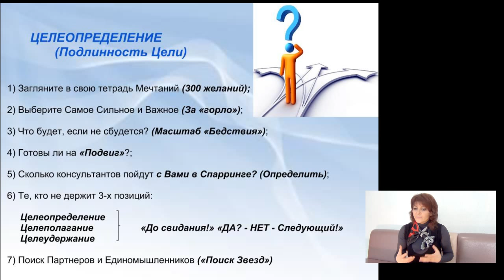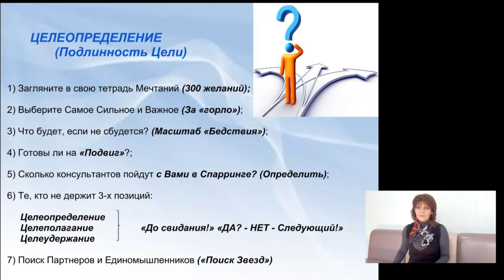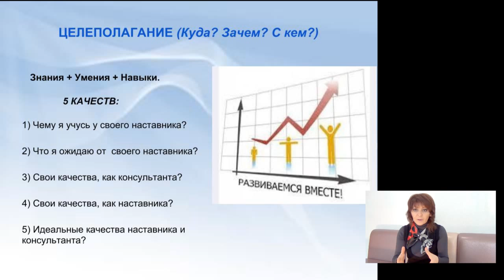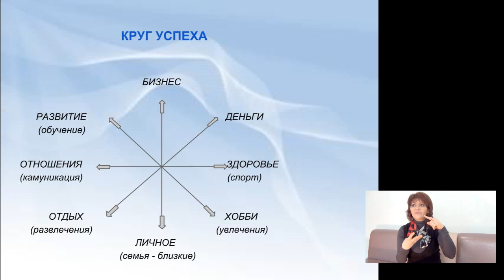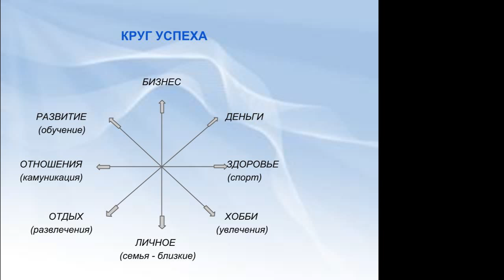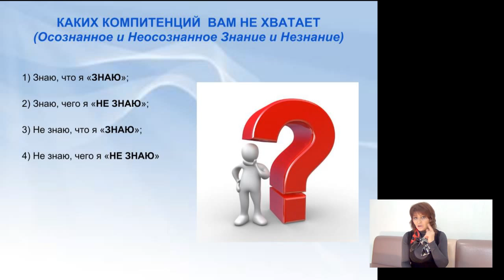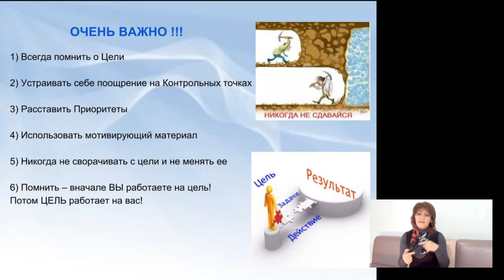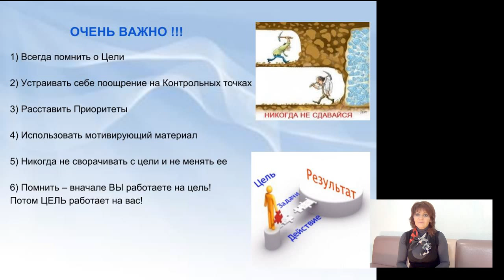Урок 2. Постановка целей в Сетевом Маркетинге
Успешный человек отличается от простого обывателя, умением четко определить и следовать своим целям!

В чем же магический смысл Цели?

В среднем человеку приходит 60000 мыслей ежедневно.

Если же ты напишешь свои желания и цели на бумаге, ты как бы отметишь красным флажком в подсознании,

что эти мысли гораздо важнее оставшихся 59999ти, после этого твое сознание, как управляемая ракета будет стремиться достичь своей цели.

В действительности все просто, это подчинено законам природы, но большинство людей этого не осознают.

Сегодня я научу Вас, как перевести Ваши мечты в конкретные цели и двигаться к ним не смотря ни на что!